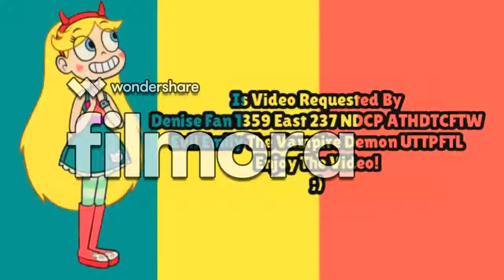AN 5TH RAGING FREAKING MESSAGE TO SHELLEY BAIN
Credit To Medin Bug The Object Thingy
No Credit To Shelley Bain